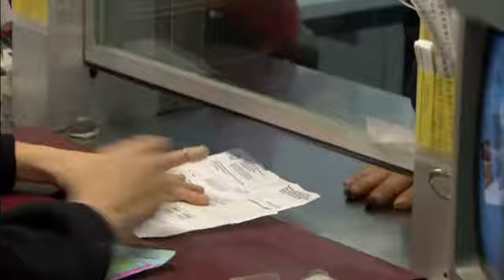La Forteresse 3/10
Essen Sie heute vegetarisch Ihrer Gesundheit und den Tieren zuliebe
MANGEZ VEGETARIEN POUR LA SANTE ET LES ANIMAUX